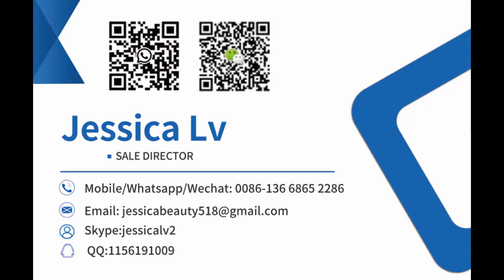Automatic ps pet cup lid thermoforming disposable plastic cups and plates making forming machine,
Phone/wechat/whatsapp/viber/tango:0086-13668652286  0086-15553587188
Skype: jessicalv2
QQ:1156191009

Disposable Plastic Cup Production Line Making Machine Pressure Thermoforming Machine For Making Lids,
High Quality and Convenient Bowl lids and Covers Machine / Cup Cover Making Machine / Plastic Cup Lid Making Machine,
DB-750 continuous germination plastic food trays disposable drink water cup making machine,
Plastic Cup Container Making Machines Disposable Cup Thermoforming Machine PET Vacuum Forming Cup Machine,
High Speed Disposable Plastic Takeaway Food Container Vacuum Thermoforming Machine,
Fully Automatic Disposable Ps Plastic Cup Thermoforming Making Machine，
Small Common Rail Cam Forming Machine For Making One Time Use Disposable Plastic Cup，
Fully-Automatic Plastic Plates and Cups Making Machine, Plastic Container Making Thermoforming Machine，
Full Automatic Plastic Cup Thermoforming Machine Disposable Cup Making Machine Price，
hot selling plc control pp pe pet hips gpps small plastic cup making machine，
JC-500D Automatic PET PVC PS(customized) Plastic Egg Tray Thermoforming Machine，